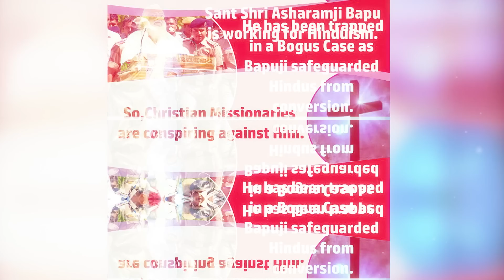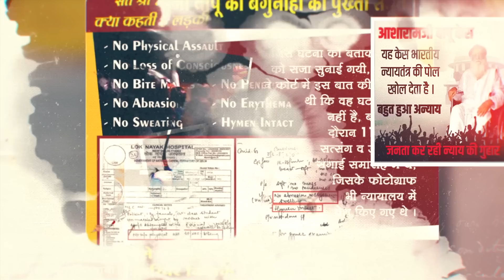Ayodhya Sant Samaj ।। नेताओं की पोल खोली ।। संत जयरामदास जी ।। Insights from Hindu Spiritual Leaders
दोस्तो वीडियों शेयर करना ना भूले आप का एक शेयर कई लोगो को तक सच पहुंचने का  माध्यम बन जाता है  ।
अपने विचारों  को रखकर कमेंट  में जरुर लिखे । जिससे आप के विचार कई लोगो तक शेयर हो सके ।